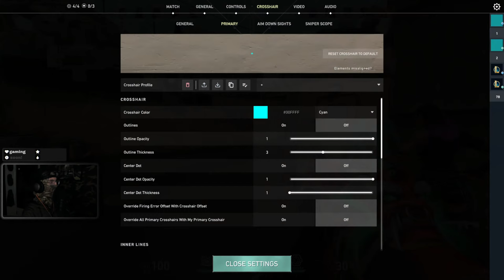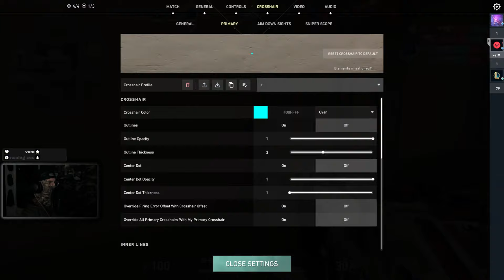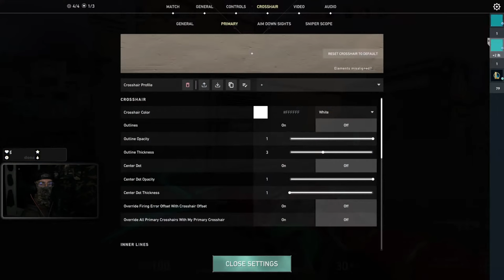DIDN'T KNOW THEY STACKED SHIT THIS HIGH | 5 stack Valorant comp w/ friends